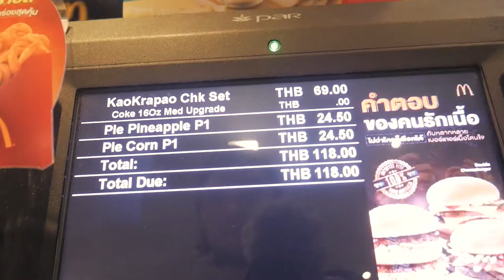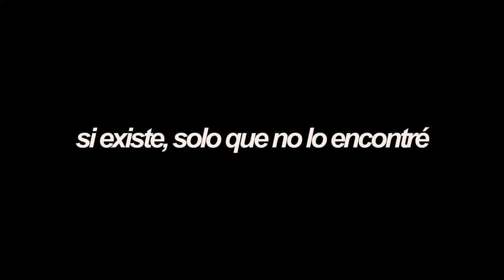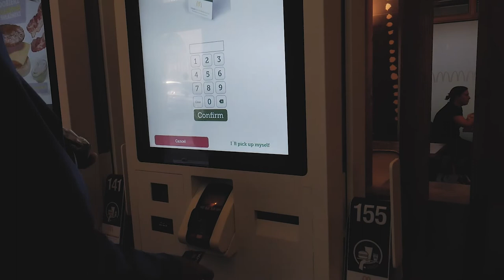PROBANDO MCDONALDS EN TAILANDIA | VLOG 169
Probando un McDonalds en Chiang Mai, Tailandia.

Es un referente de comida chatarra mundial, como lo es de estrategia de marketing a nive mundial. McDonalds se ha ganado un pequeño espacio en mi corazón desde que comencé a viajar. En Perú, jamás comía en este restaurante salvo que sea lo único disponible a las 5 am, y al día siguiente me sentía culpable. Cuando viajas, una de las cosas que siempre buscas como referencia de lugar (e internet gratis) es McDonalds, y es por dos razones principales: Comida conocida e internet gratis.

En esta serie de video he decidido explorar un poco más este restaurante y verlo desde el lado cultural, tradicional y costumbrista. Quiero probar, y conocer cada McDonalds en el mundo y que es lo que tiene -diferente- para ofrecer. ¡Espero que disfruten el video!

SNP: @hurrunaga

TBP